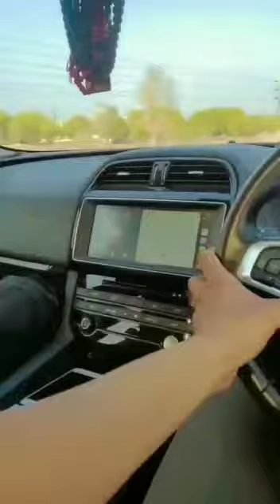jaguar 🐅🦅/ronit nehra/shayari/vaby/